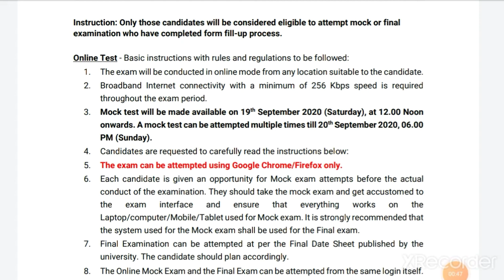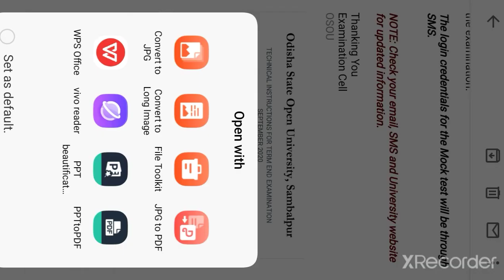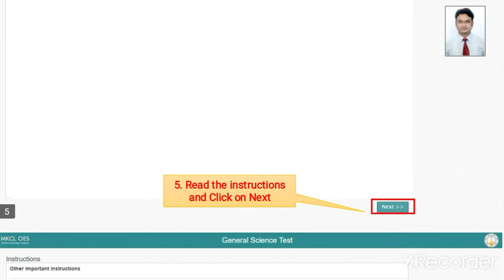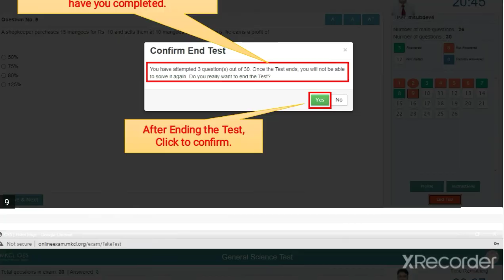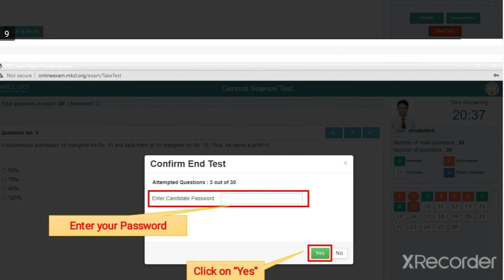September 20, 2020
OSOU, exam Final Year,